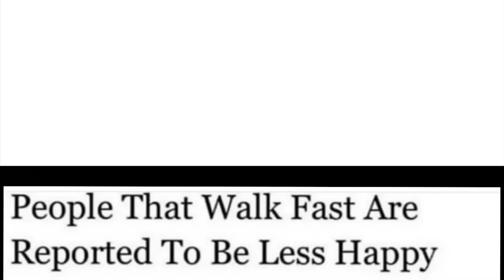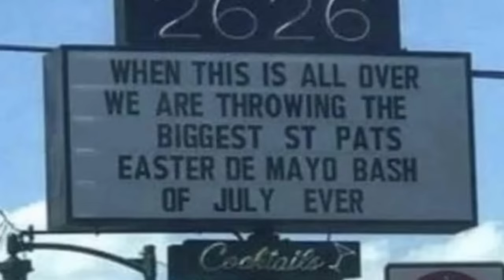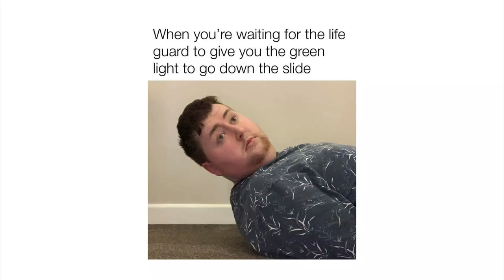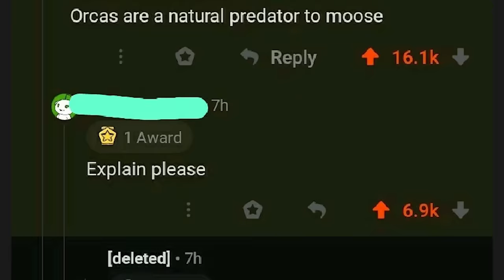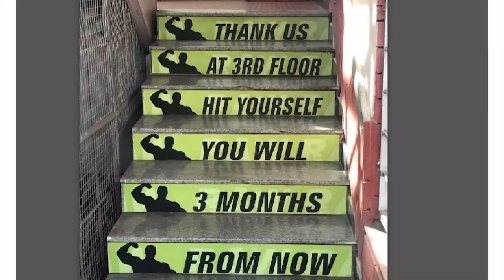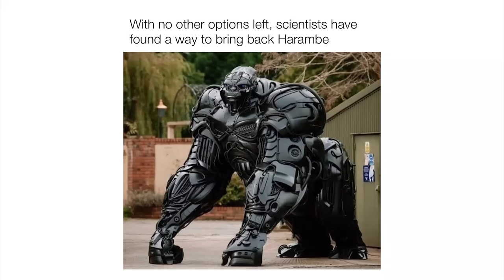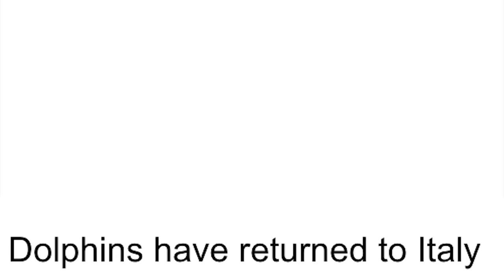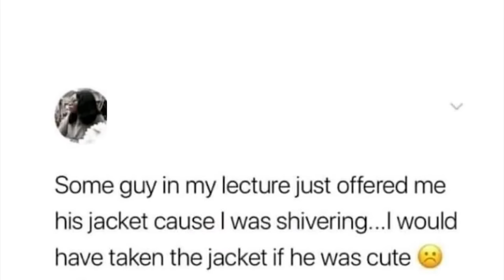r/Memes | memes that remove your water park bracelet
Top posts from r/Memes on Reddit. Video credits below.